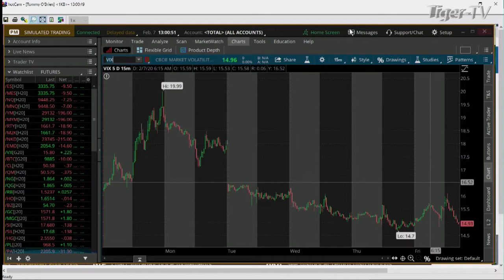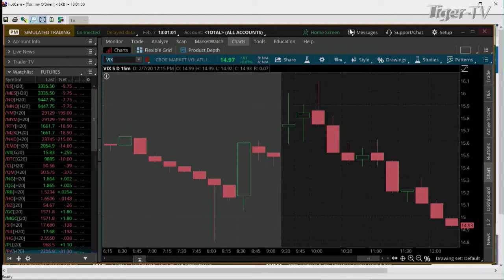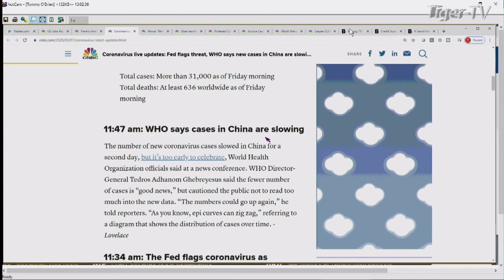February 7th, 1PM ET Market Update on TFNN - 2020